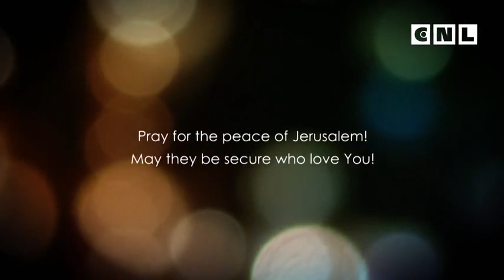Послание к Евреям. Глава 12. 1 часть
Есть знамения, пророческие индикаторы того, что мы вплотную приблизились к последним временам. Эти подготовительные события будут происходить, чтобы мы были готовы к концу века сего.